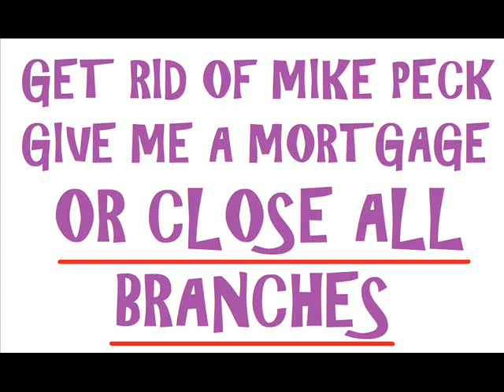Kanye & Taylor Swiftt Close First Interstate bank DOWN